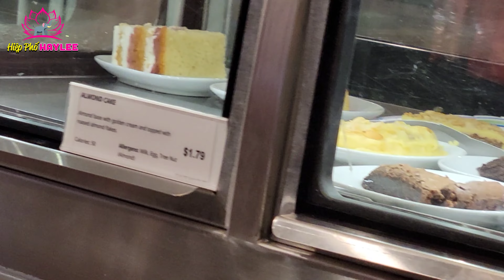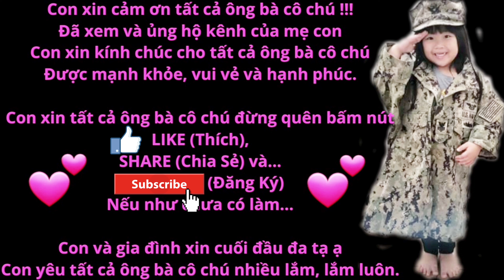Lần đầu gia đình trải nghiệm ăn uống tại IKEA. Lexy làm mẹ bắt ngờ vì xổ rất nhiều Tiếng VIỆT.